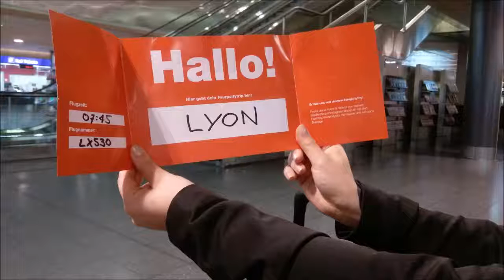surpvideo von Martina & Melanie in Lyon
Der surpcitytrip von Martina & Melanie ging nach Lyon und hier ist ihr Video zu ihrer Überraschungsreise.